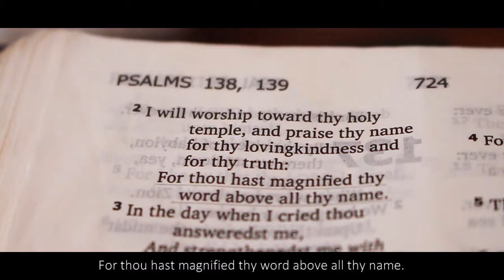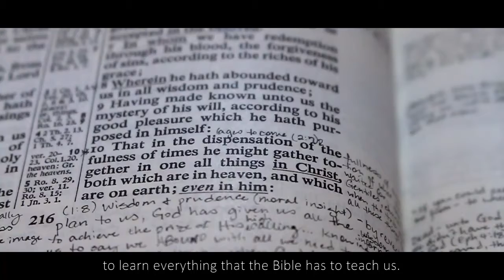Introduction Video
A short introduction of our ministry to the students in Potch.